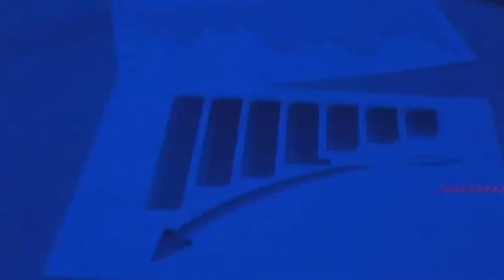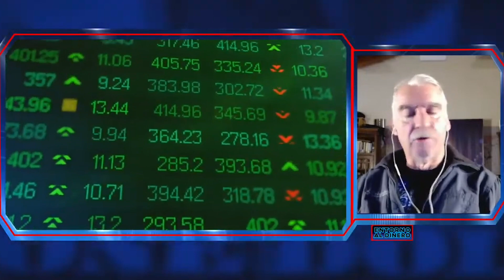ERNESTO O ´ FARRIL SANTOSCOY (3 ABR 23)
ANALISTA ECONÓMICO